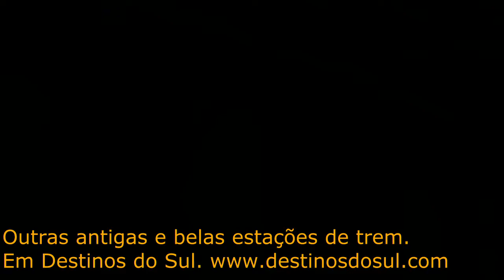Estação Montenegro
Mais uma estação com uma bela arquitetura utilizada para a realização de eventos culturais. Restaurada em 2006, o lugar ficou abandonado desde o fim da passagem dos trens de passageiros por ali na década de 70. Inaugurada em 1909, fazia parte inicialmente de uma linha que ligava Porto Alegre a Carlos Barbosa depois ampliada a Caxias do Sul. Em um segundo momento na década de 30, passou também a receber os trens que iam à fronteira com a Argentina em Uruguaiana, se estabelecendo como importante ponto de passagem. Atualmente, seus espaços internos são usados para exposições, palestras e demais atividades culturais. Já o amplo pátio externo por onde circulavam os vagões é lugar ideal para momentos de lazer da população local bem como dos que visitam a cidade. Sua pintura atual bem conservada valoriza suas formas e dá uma característica alegre a um lugar que já viveu muitas histórias de partidas e chegadas. Muitas delas recheadas de emoções que parecem estar ainda vivas por ali...